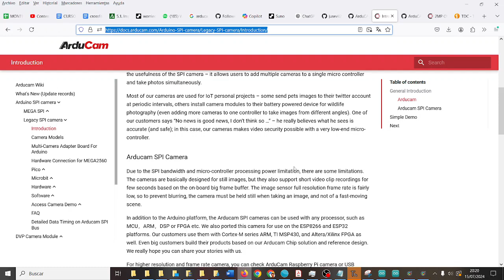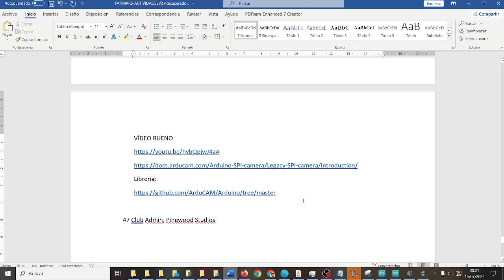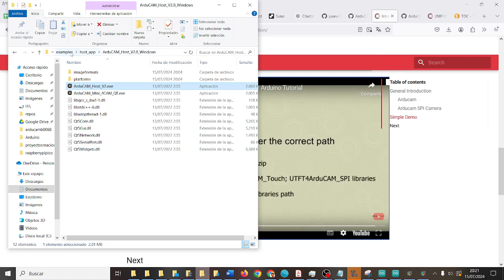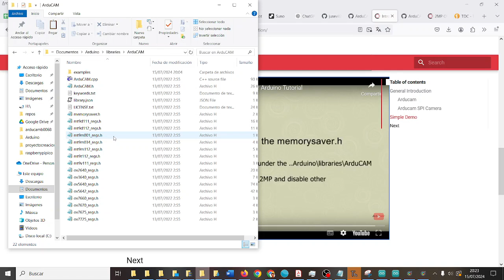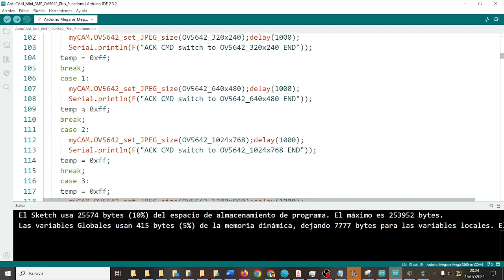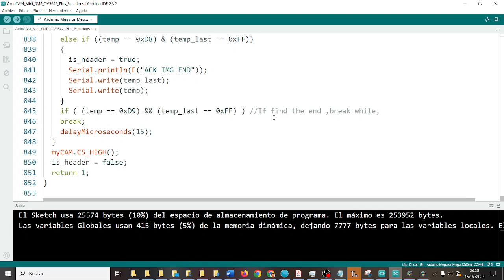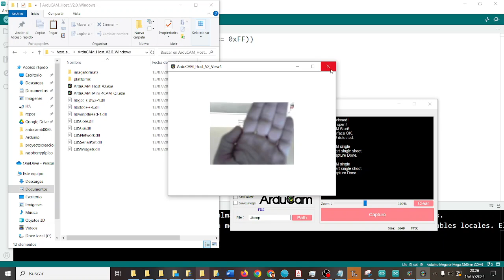Arducam Mini 5MP Plus OV5642B0068 Arduino Mega Configuración Fatimars Robótica IES Monterroso